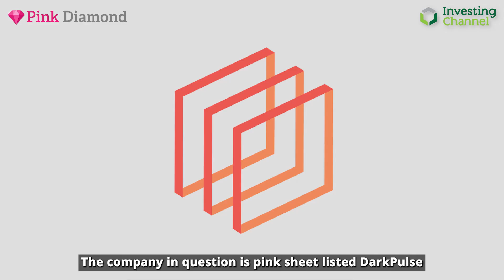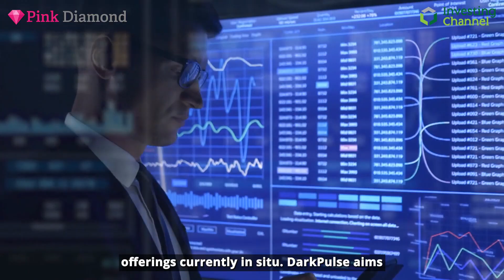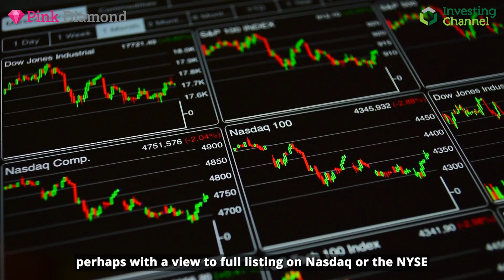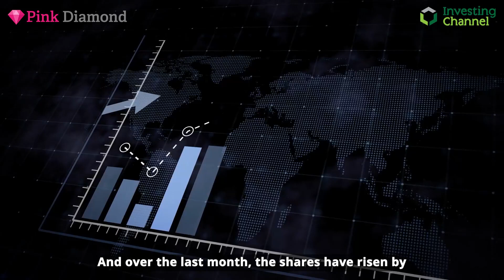Looking at DarkPulse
A look at a distributor of sensor technology DarkPulse who are at the cutting edge of providing safety and security in the oil, gas and mining industries whilst also being involved in renewable energy.